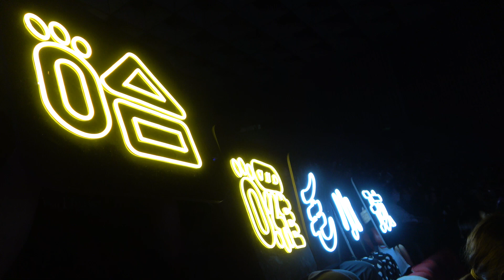20231020國父紀念館 GBA58 金鐘獎頒獎典禮~陶晶瑩、許富凱、郭書瑤、黃偉晉、曹佑寧（哈囉！毛小孩/益智及實境節目主持人）走星光大道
許富凱🌸  2020年度壓軸全新專輯 ［拾歌］
11/11開始預購  12/1正式發行
新歌報到# 我和我的賽車老爸主題曲